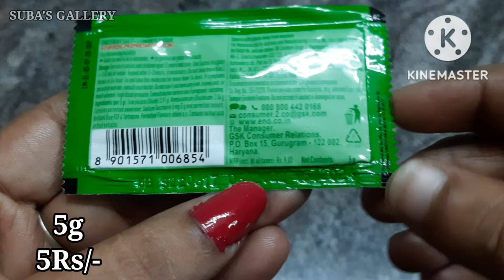Eno fruit salt how to use? acidity remedies in tamil gastric problem solution